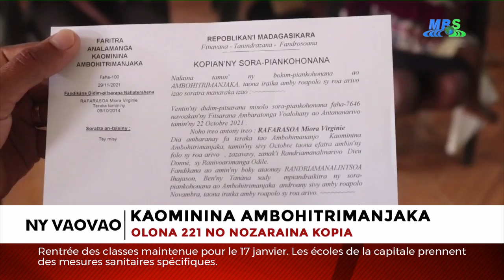VAOVAO MBS ZOMA 14 JANOARY 2022